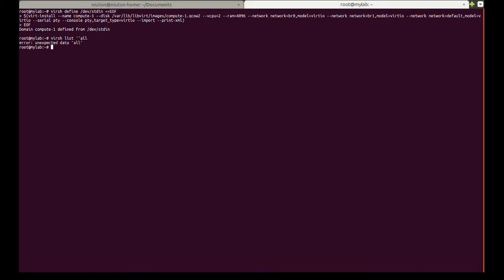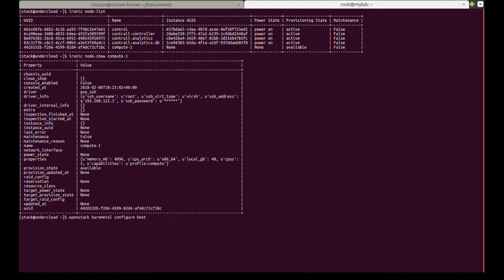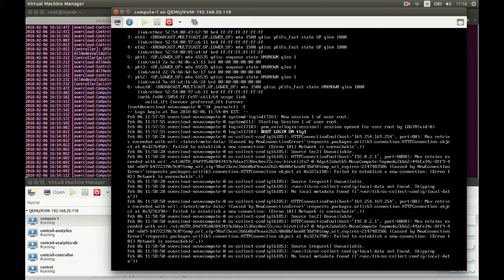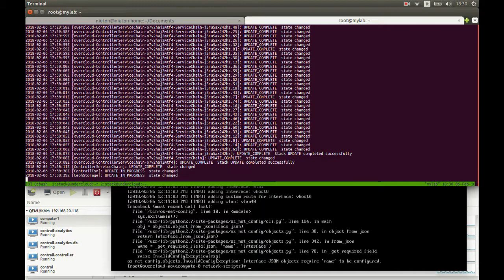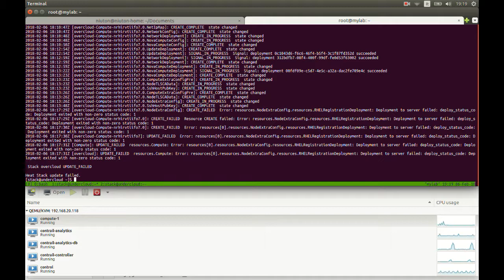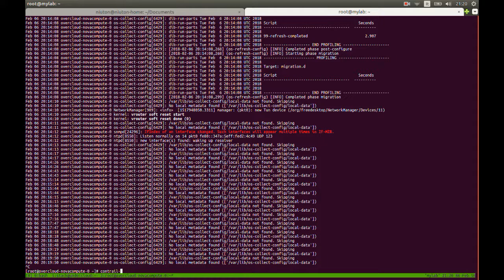RHOSP10 and Contrail 4.1 deployment - Session 4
Contrail Compute Deployment (kernel mode)